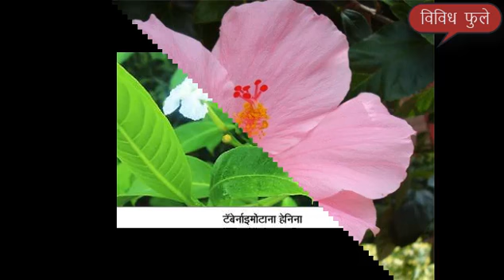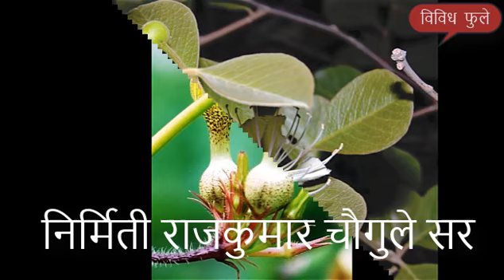विविध फुलांचा संग्रह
निर्मिती राजकुमार चौगुले सर